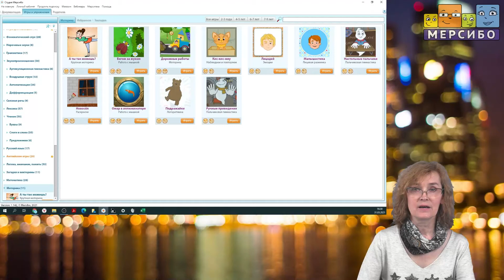Бегом за жуком